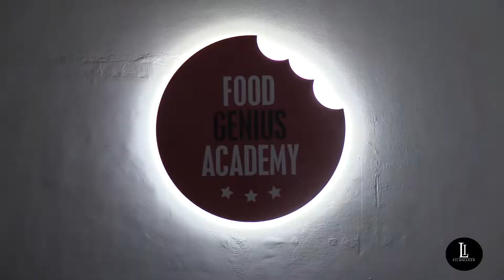FOOD GENIUS ACADEMY VOLA A SHANGHAI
Presso la sede della Food Genius Academy di Milano, si è tenuta una conferenza sul rapporto di mercato e ristorazione tra Italia e Cina.
Nasce la prima scuola di cucina italiana ufficialmente riconosciuta dalla Cina.